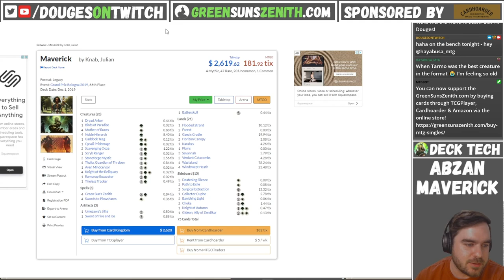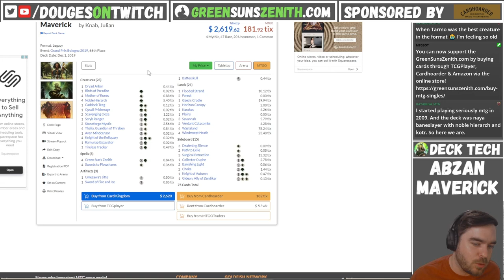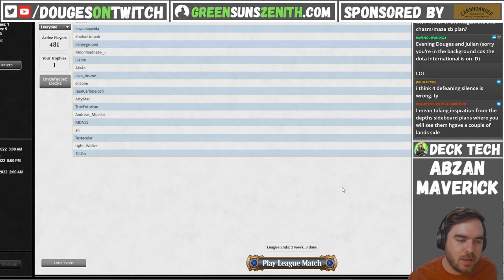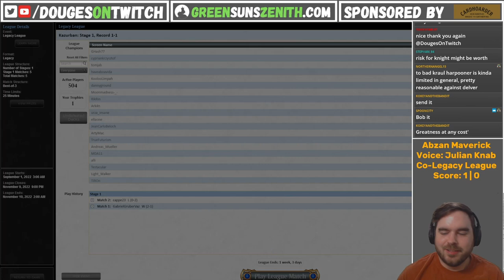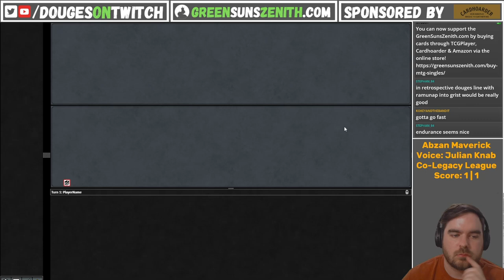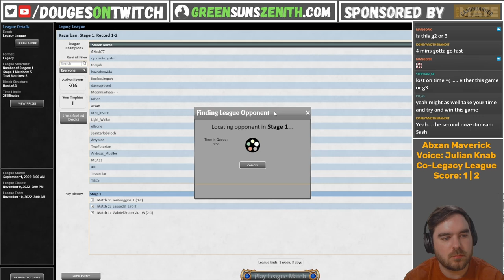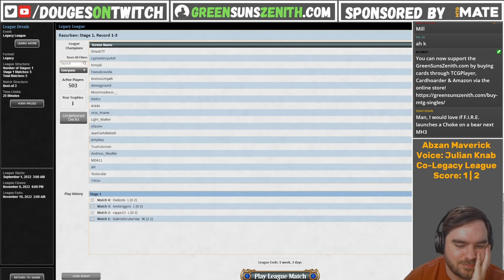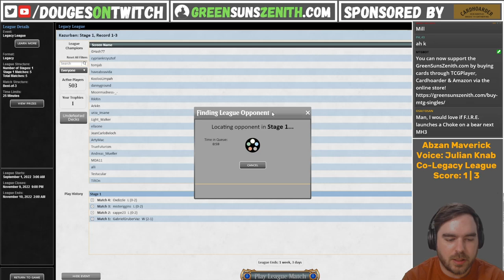Legacy MTG | Abzan Maverick with Co-Host Julian Knab! | GreenSunsZenith.com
Here's my latest Legacy league with Abzan Maverick and the legend himself Julian Knab which we took through Magic The Gathering Online (MTGO). A huge thank you to Jules for coming on as a guest as he's someone I've looked up to not just as a Maverick player, but also as a content creator.

|▬▬▬▬ What's Legacy Maverick?  ▬▬▬▬|

​​​​​​for more information!

|▬▬▬▬ Match Timestamps ▬▬▬▬|

🎮 Chapters
00:00:00 Intro
00:00:22 Decktech
00:27:38 vs Elves
01:04:10 vs UR Delver
01:26:51 vs Death & Taxes
02:09:40 vs Cephalid Breakfast
02:33:31 vs RB Demigod

|▬▬▬▬ Decklist  ▬▬▬▬|

3 Mother of Runes
1 Dryad Arbor
1 Tireless Tracker
3 Savannah
1 Scryb Ranger
3 Endurance
1 Ramunap Excavator
4 Green Sun's Zenith
2 Aven Mindcensor
3 Knight of the Reliquary
4 Swords to Plowshares
4 Thalia, Guardian of Thraben
2 Spirit of the Labyrinth
2 Forest
2 Birds of Paradise
1 Karakas
2 Verdant Catacombs
1 Horizon Canopy
1 Scavenging Ooze
4 Wasteland
1 Gaea's Cradle
4 Windswept Heath
3 Noble Hierarch
1 Plains
1 Collector Ouphe
1 Outland Liberator
1 Grist, the Hunger Tide
1 Bayou
1 Sylvan Library
1 Marsh Flats

2 Choke
1 Endurance
4 Deafening Silence
3 Force of Vigor
1 Gaddock Teeg
3 Mindbreak Trap
1 Maze of Ith

I charge $15 USD for a recorded league with feedback and $25 USD for an additional, live-streamed league.

|▬▬▬▬ Reach Out ▬▬▬▬|

|▬▬▬▬ Streaming & MTG Gear ▬▬▬▬|

🎥 Logitech C920 Hd Pro Webcam
🎤 Blue Yeti USB Mic
🕹️ Elgato Stream Deck
⌨️ Corsair K65 RGB Mechanical Keyboard
🎴 Dragonshield Sleeves
📦 Ultimate Guard Deckboxes